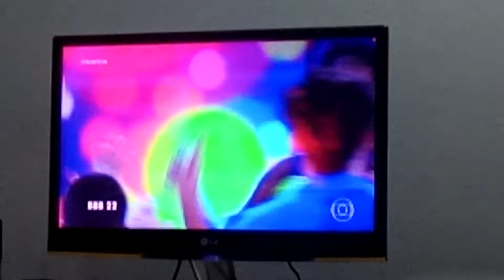lin da quebrada , a linna , fala no altas horas sobre a vida de uma trans e das dificuldades.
Lin da quebrada, a Linna, fala no altas horas sobre as dificuldades que pessoas travestis e transsexuais passam na vida.